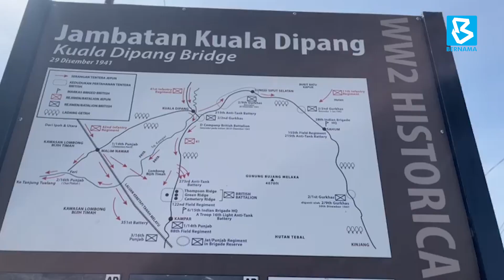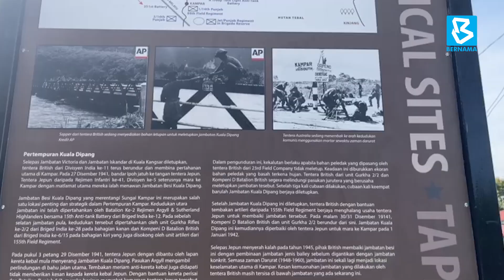Pulihara sebelum pupus, tapak sejarah perang dunia kedua di Jambatan Kuala Dipang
KAMPAR, 29 Dis (Bernama) -- Tapak Perang Dunia Kedua di Jambatan Kuala Dipang, Jeram perlu dipulihara agar nilai peninggalan sejarahnya tidak hilang dan lupus ditelan arus pembangunan.

Pengerusi Persatuan Kumpulan Sejarah Malaya (MHG) Shaharom Ahmad berkata kawasan itu juga masih mempunyai nilai sejarah yang belum diusik yang memerlukan tindakan pemuliharaan lanjut daripada pihak berkuasa sebelum dirosakkan dan lenyap seperti tapak sejarah lain.